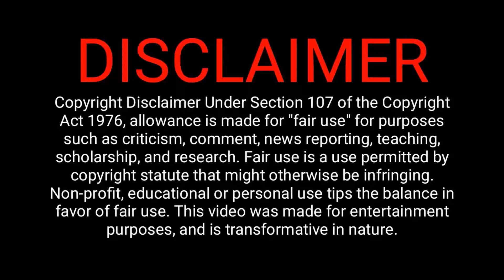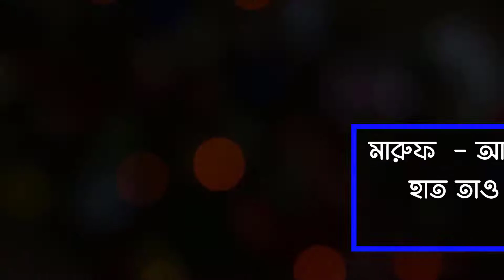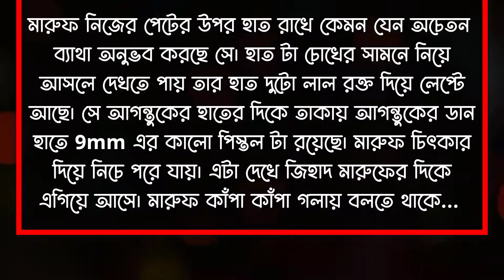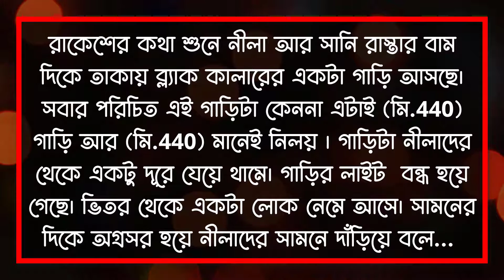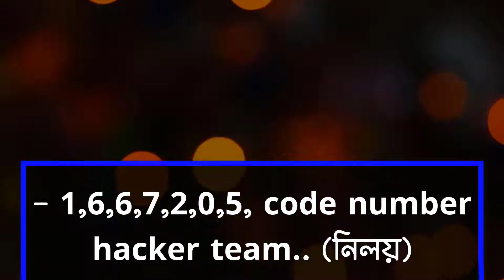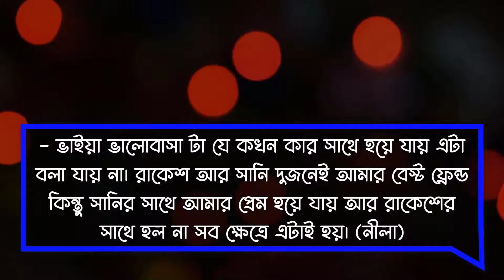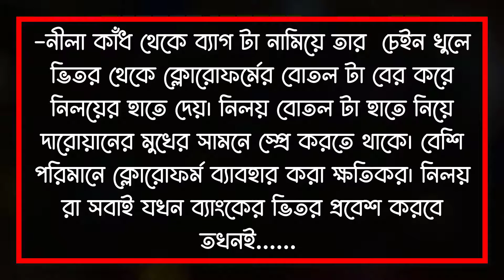হ্যাকার দ্যা কিলার || Hacker The killer || Part -12 || Mafia World Romantic Story || @Pori ❤️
Episode --12
Love Story
Audio Story